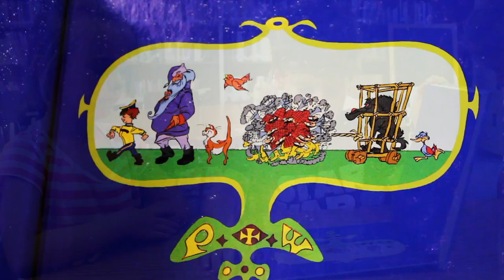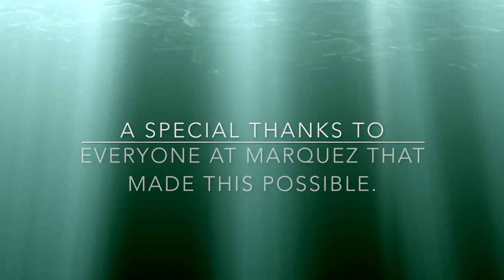The Treasure of Peace Marquez Movie summer camp 2018